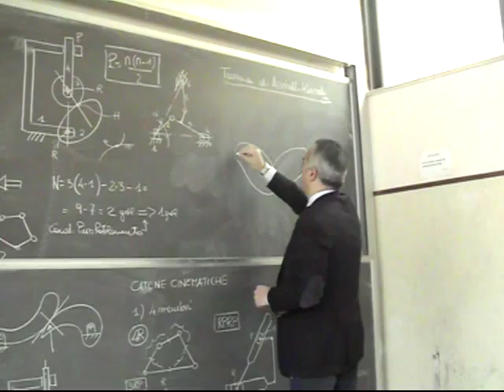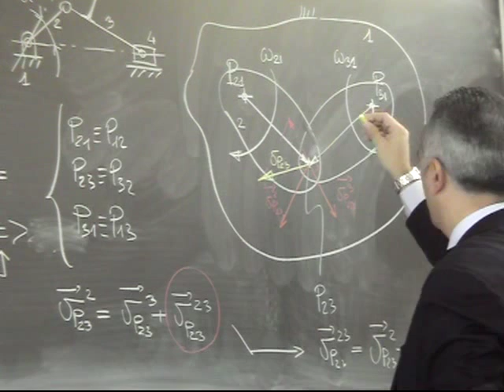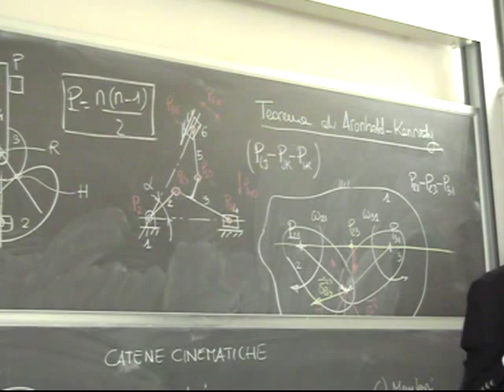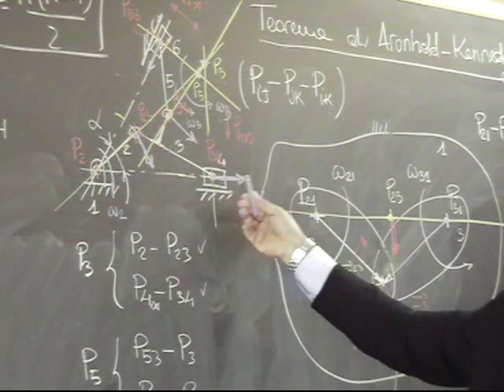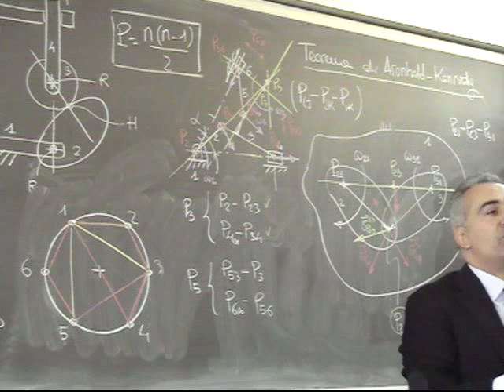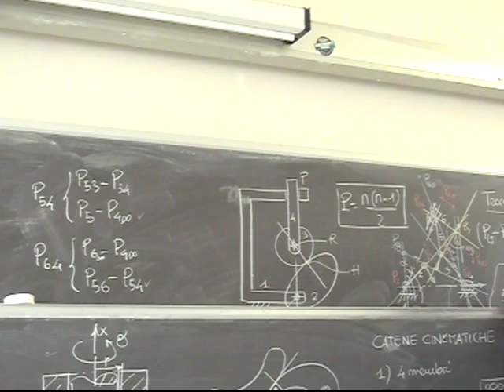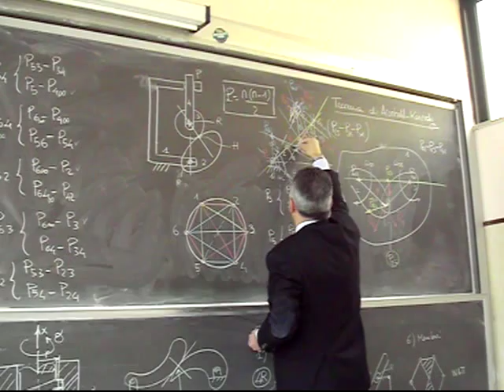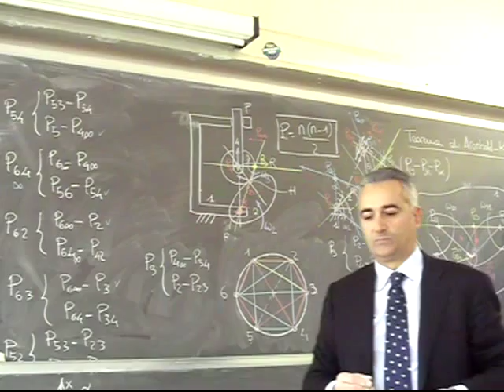Progettazione Meccanismi Lezione7b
Analisi delle velocità: Teorema di Aronhold-Kennedy. Esempi applicativi.